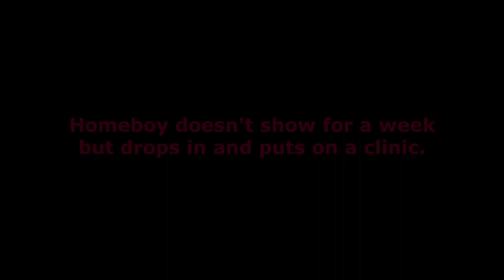Elite Championship Game Performance | NHL 22 EASHL Highlights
The Captain decides to show us how it's done in his first game back.

I play NHL22 6v6 with the boys most weeknights on PS4/5.
Stop by and say hi, chirp us, or challenge with your squad.
Yes, we take a lot of PIMS. Hasn't changed in years.